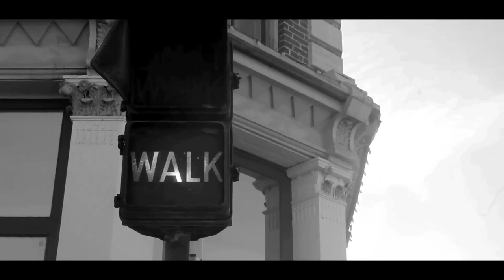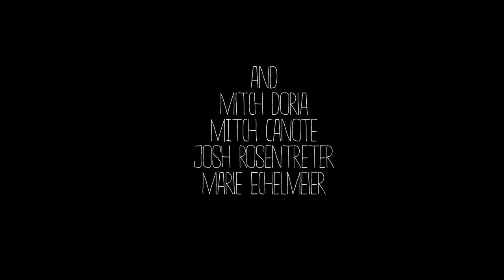SHOT-The Birth of a Hero (papersquid productions)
Our first experimental short film, the beginning episode to a film series.

Made by Reid Echelmeier
Starring Alec Erhart
Featuring Ethan Anderson and Levi Taylor
And Josh Rosentreter, Marie Echelmeier, Mitch Doria, and Mitch Canote
Boom Mic: Michael Kotlarczyk

Music by Explosions in the Sky "First Breath After Coma", and "Your Hand in Mine"